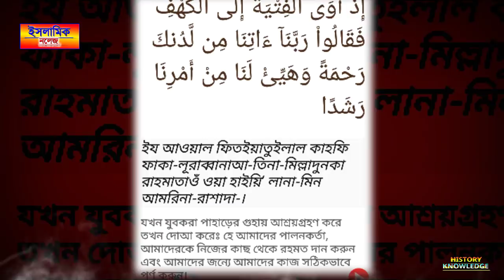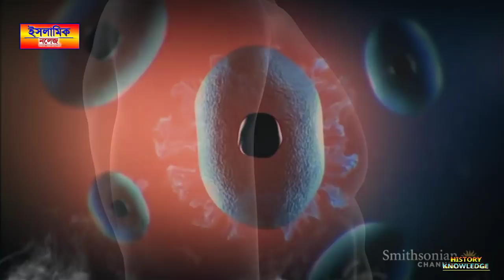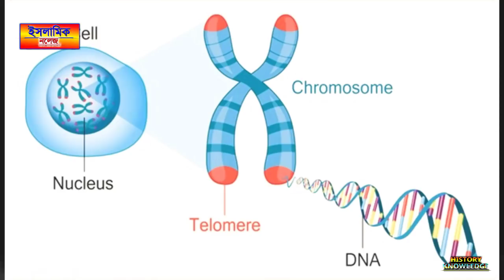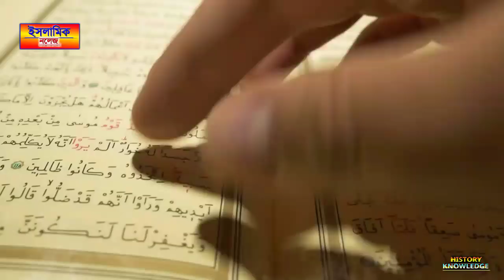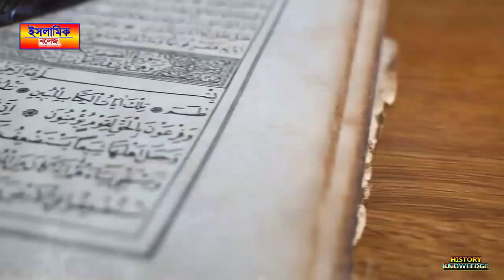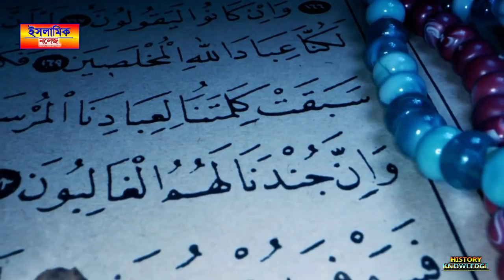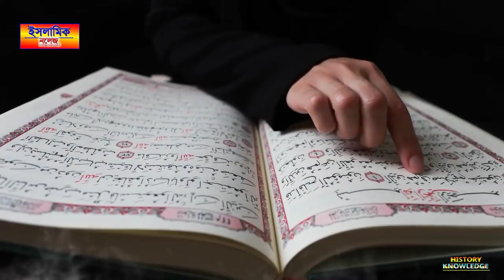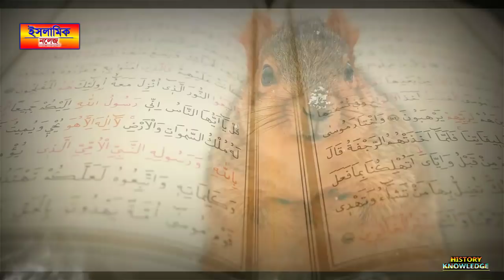Ashab e kahf And modern Science | Seven sleepers | Ashabe kahaf | story | islamic - ik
Real Story of Ashab e kahf in Quran | Seven sleepers | Ashabe kahaf | kahini | আসহাবে কাহাফ - ik